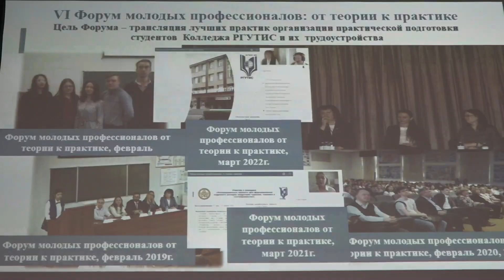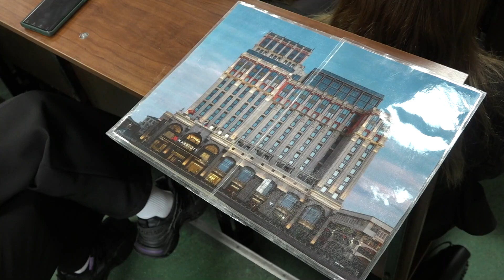Дорогу молодым. В колледже РГУТИС прошёл форум «Молодые профессионалы: от теории к практике»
Шестой форум «Молодые профессионалы: от теории к практике» провели в колледже РГУТИС. Он стал площадкой для обсуждения важных вопросов практической подготовки студентов и возможностей развития в профессиональной сфере. Порядка 50 работодателей и партнёров работали в шести секциях по всем специальностям.